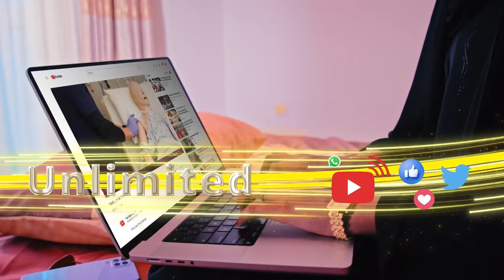Masuuliyiin ka tirsan xisbiga Waddani ayaa beeniyay inay ku biireen xisbiga Kulmiye